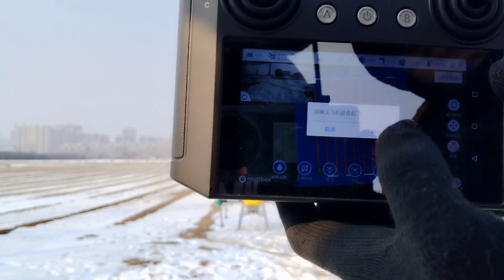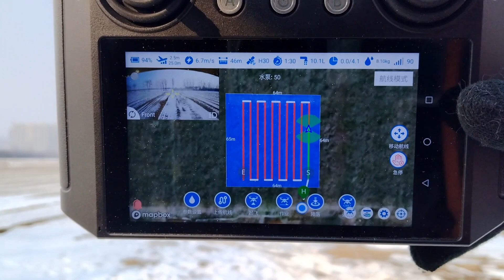No 13 drone for testing video